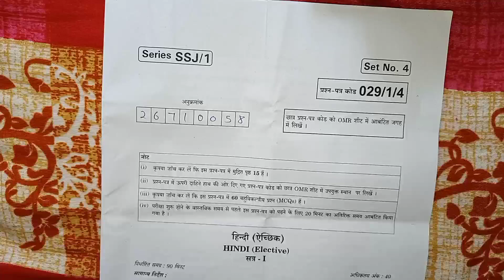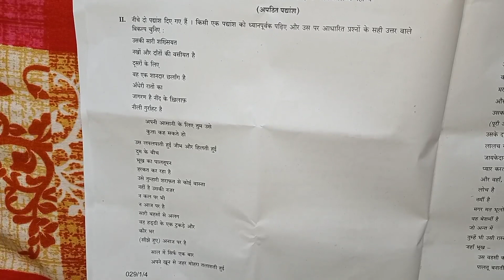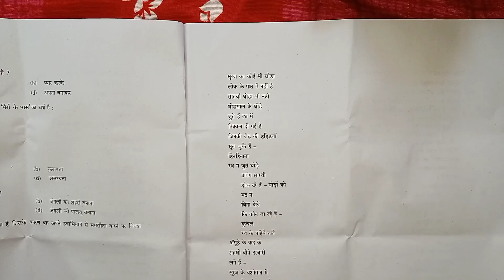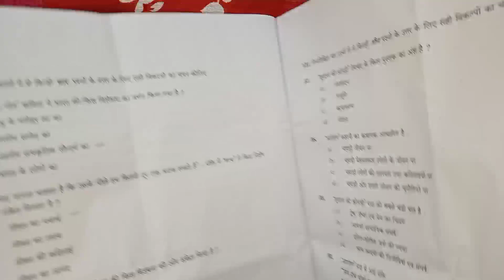HINDI Class 12 Board Term 1 Question paper 📜📜📜